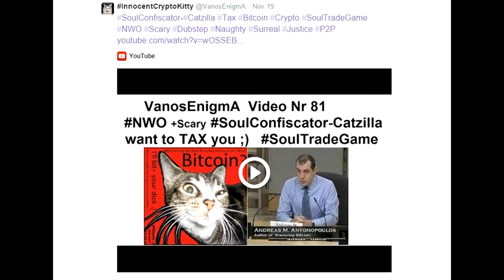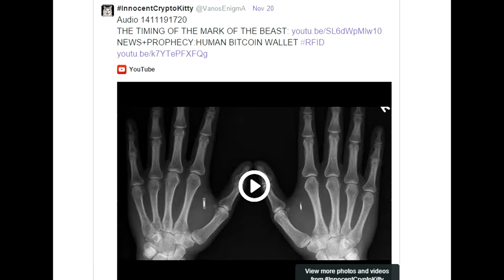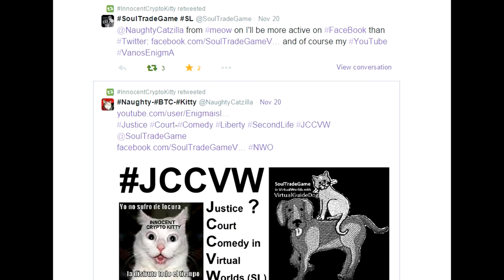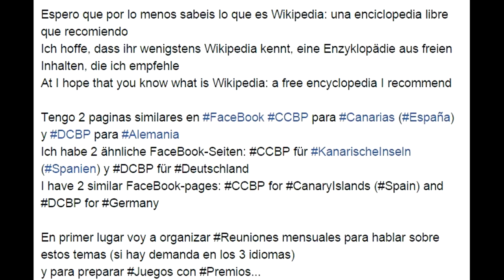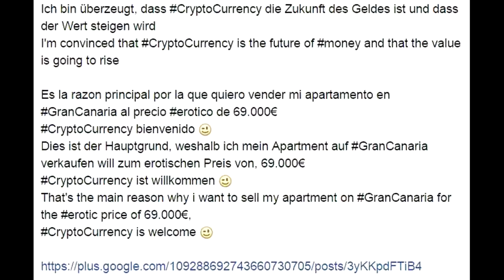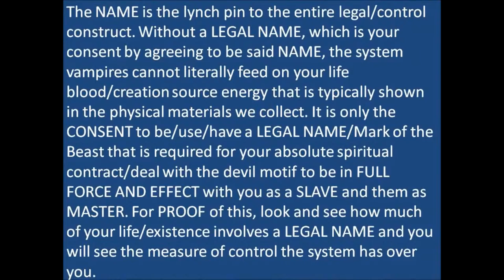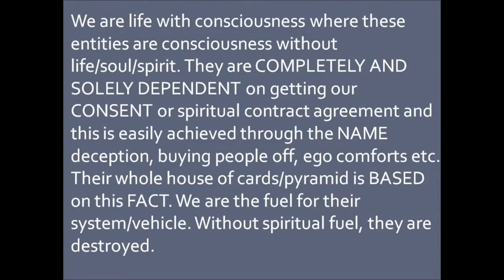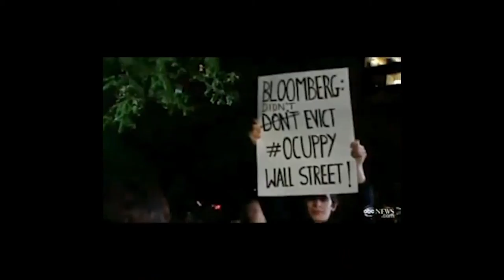082 Startups PYME Bitcoin Crypto JCCVW Comedy Liberty Philosophy Mashup P2P Innovacion CCBP Canarias